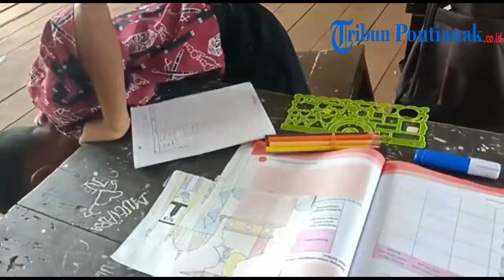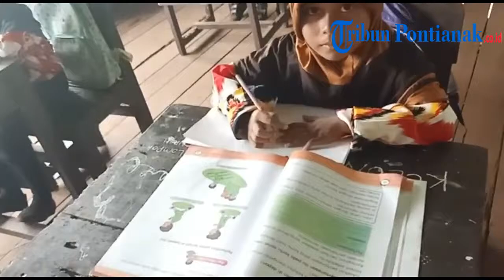Suasana Proses Belajar Mengajar di SDN 12 Dusun Tekam Mempawah